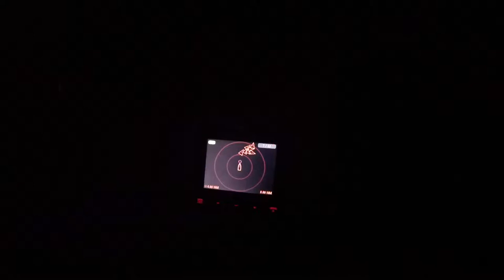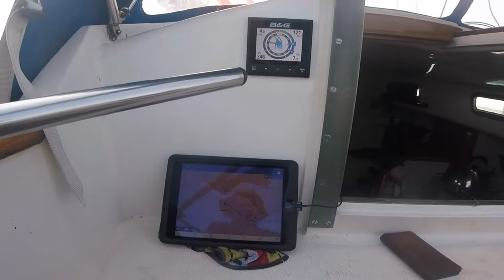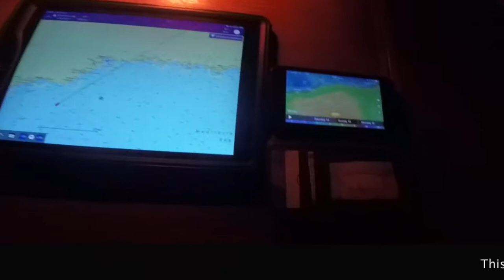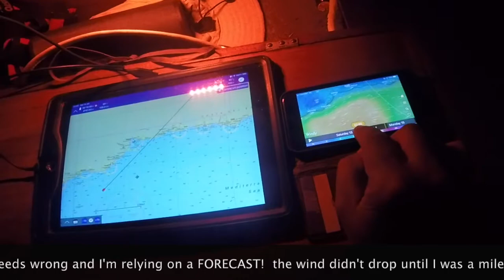Twister Draig Y Mor # 12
Approaching the straits of Gibraltar I get a night of traffic avoidance and then fog. No sleep at all before negotiating a tricky passage in building winds. In the end the fatigue gets the better of me and I decide to find some calmer winds.